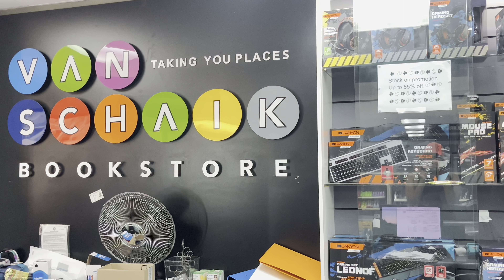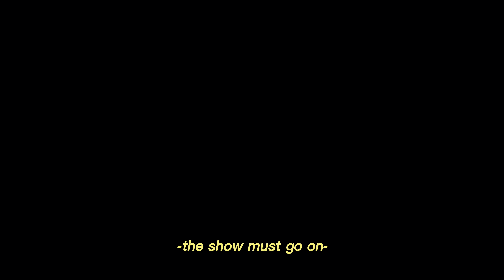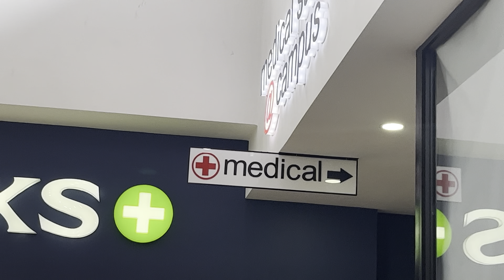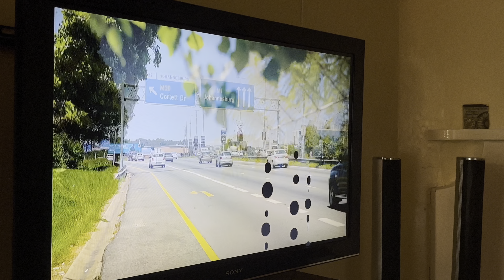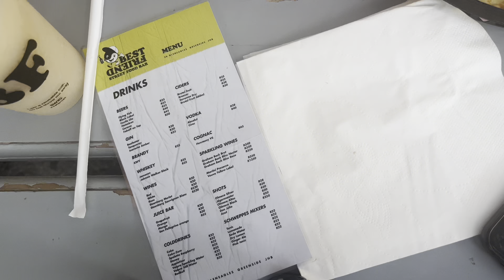Removing my braces! lunch with friend & clothing haul |South African youtuber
Hey Banyana, Baka🤍
I struggled so much with saving this video because of space, I then deleted a few apps I wasn't in need of. To make sure I save and upload this video for you guys.

I've walked into many rooms where the decision makers didn't have the qualifications to qualify me, but my God given gifts always made a room for me.

I realized after the gig that there comes a time where you stop trying to prove yourself to any and everybody by just taking time out and perfecting your craft, hence why taking up the DJ lesson felt true to who I'm trying to become and how I felt in the moment.

in this vlog I went to a salon in Braam and it was so disorganized.

because I set an appointment with a specific lady only for me to get there and a random stranger is assigned to me. I know its wild of me to except 5-star treatment from a salon in the middle of Braam, but I'm still paying for the service, and I want a specific person to render it to me.

Braamfontein is for food and vibes not hair! Lesson learnt.
I felt a new level of freedom when I thought I would be able to remove my braces, I can't explain how these braces are a part of an old identity I no longer wish to carry forward with me. Hence why I was crushed when the orthodontist postponed my removal date.

DELAYED NOT DENIED!

in this vlog we visited best friend street bar for the first time this year, and I must say we had a better experience than the one we had last year. to be honest I don't think I'll ever grow fond of the food, but they cocktails are too good, I recommended a few of them in the vlog. Nonetheless we had a great time.

I played around with different edits for this vlog and switched up the type of music I played comment which song was your favorite.

FAQ

Age: 21
Camera: iPhone 13
Editing Software: Cap Cut & InShot
Lighting: 18" Ringlight & Natural Lighting